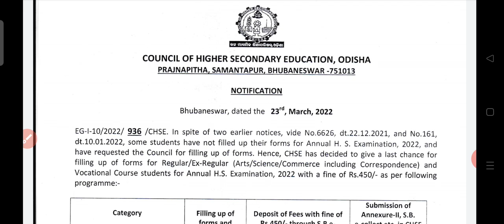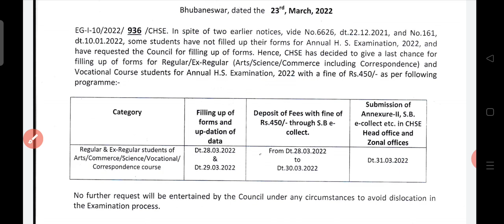Breaking News | CHSE Form Fill up again | +2 form fill up | CHSE Exam Updates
CHSE Form Fill up again,
+2 form fill up CHSE,
chse datesheet,
chse datesheet 2022,
chse date sheet,
+2 datesheet 2022,
chse datesheet science,
chse datesheet arts,
chse datesheet commerce,
CHSE Exam mark formula
Admit card
CHSE Datesheet
How many questions set come in the exam
Question sets in the board
hk sir,